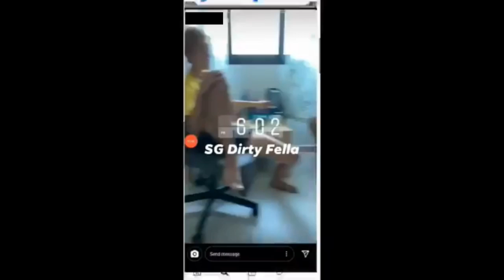YPs still posting videos of themselves gathering during circuit breaker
Despite knowing that social gatherings are prohibited during the circuit breaker period, several young people appear to still be flouting the rules and posting evidence of their misdemeanour online to boot.